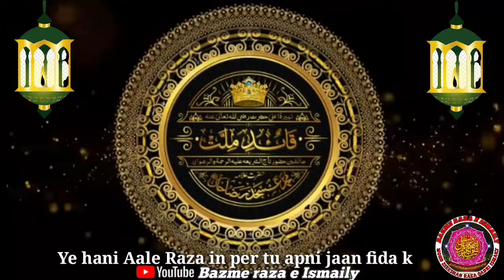New Stutas Huzoor asjad Raza Khan Qadri